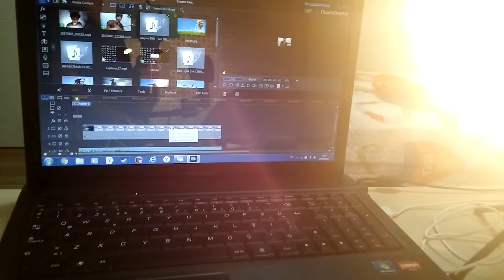Stüdyom. Ve yeni ekipmanlarım mikrofon gelmedi